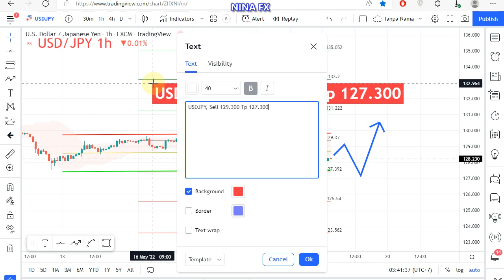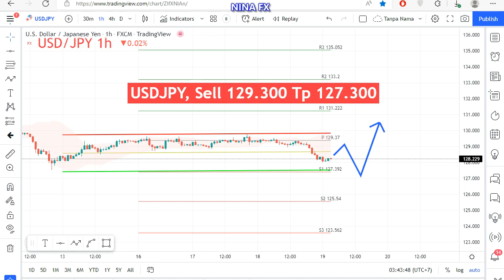USD JPY Daily Analysis on May 19, 2022 by Nina Fx